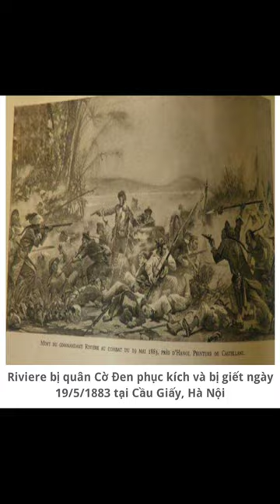Nghĩa Quân Cờ Đen - Lưu Vĩnh Phúc tham gia đánh Pháp ?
Thủ lĩnh của toán quân này là Lưu Vĩnh Phúc (1837—1917), tự Uyên Đình, người Khâm Châu, Quảng Đông (nay thuộc Quảng Tây). Sở dĩ gọi là Hắc Kỳ Quân, vì Lưu Vĩnh Phúc ra lệnh cho quân dùng lá cờ đuôi nheo, màu đen làm cờ hiệu.